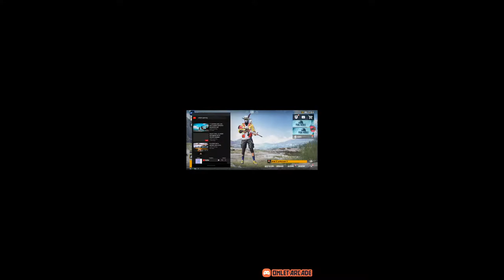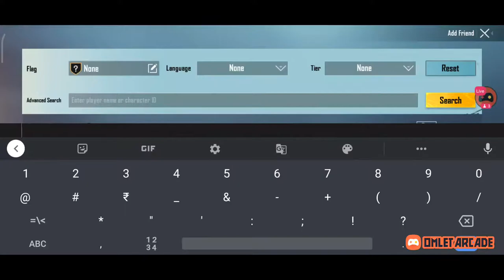NIGHT CHILL CLASSIC BOOMBAM WITH SEIZER GAMING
For T2 and T3 registration join discord to play with us and register there